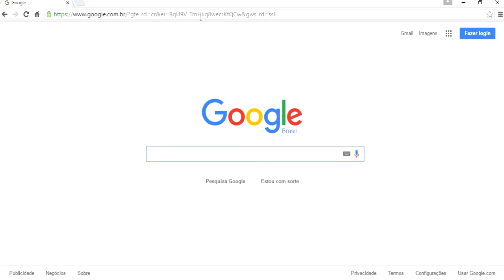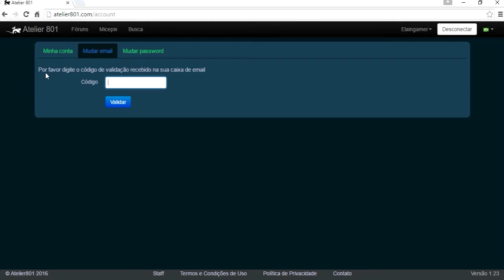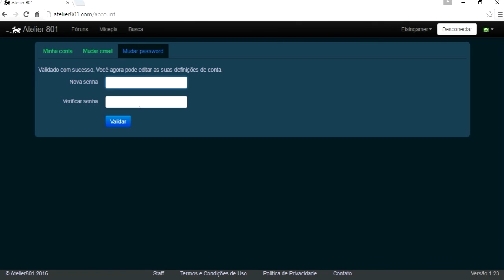Transformice: Como Validar ou Trocar E-mail e Senha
↘↘↘↘↘↘↘↘● LEIA A DESCRIÇÃO DO VÍDEO ●↙↙↙↙↙↙↙↙↙

∴ Links Relacionados à Transformice

Música de Fundo:
yello music video- oooooh yeah
[Não sei qual música da intro]

Olá, eu sou a Micaela Loyal! ^^)
Fico grata por assistir \õ